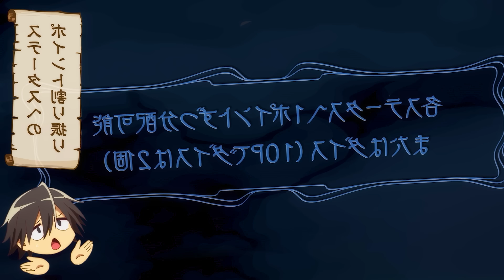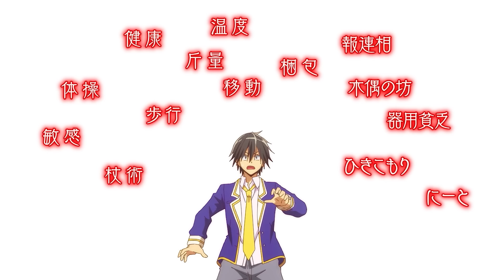He Is Summoned With F-Rank Stats But Trains To Become The Strongest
He gets transported to an entirely different world alone where he is forced to fight with monsters and goblins to survive each day.